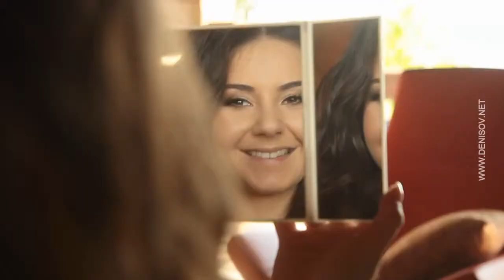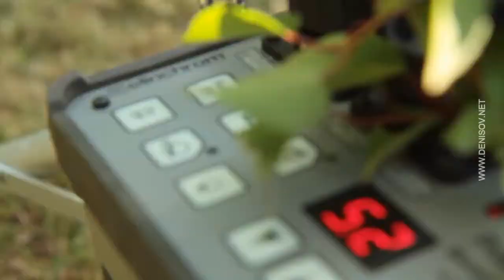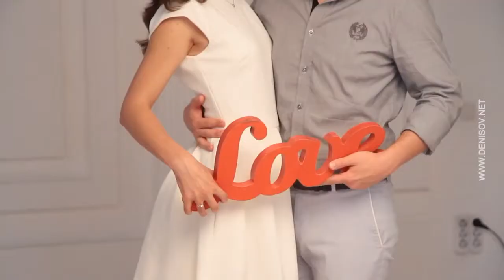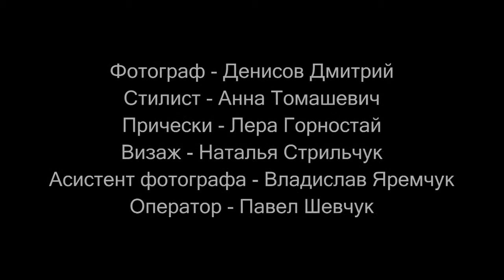Backstage Wedding photoshooting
photo: Denisov Dmitry